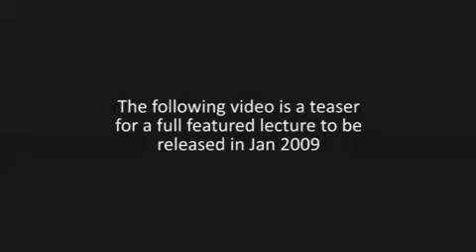Miracles of the Quran by Nouman Ali Khan